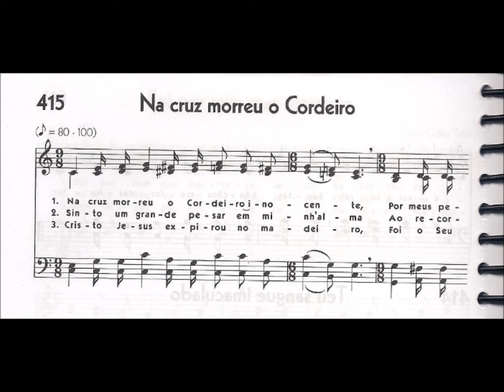CCB - HINÁRIO 05 - HINO 415 - "NA CRUZ MORREU O CORDEIRO" - by MESSIAS ULLMANN